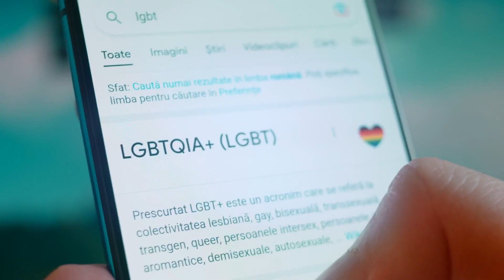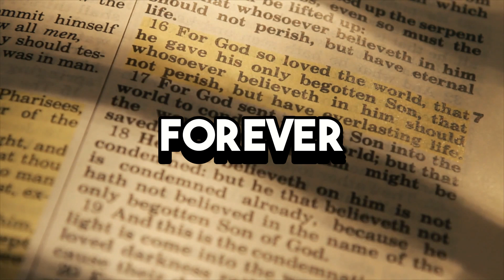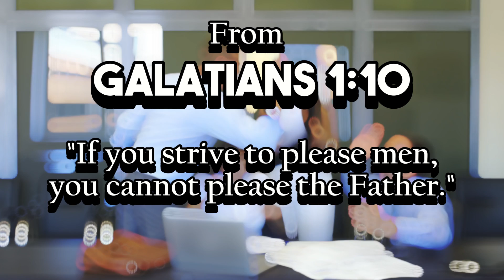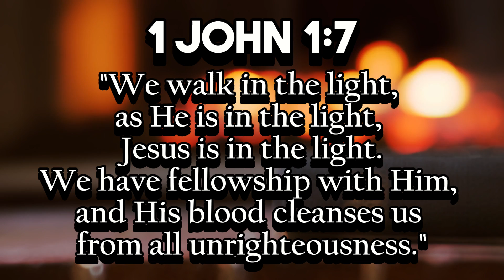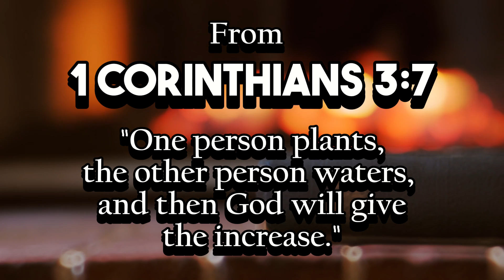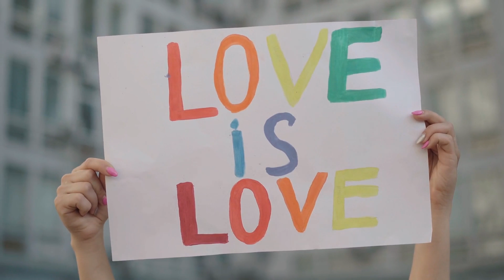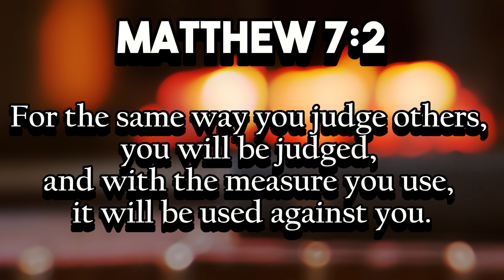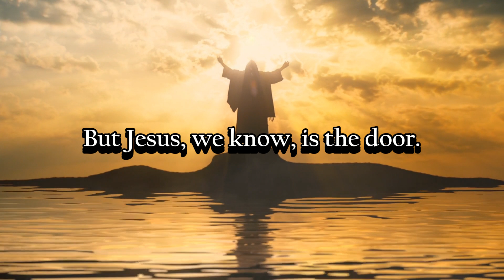GOD WILL GIVE THE INCREASE - Motivational & Inspirational Video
In Part 2 of God’s Greater Love’s Gay Pride series, we continue to delve into the concept of God's love and how it extends to the LGBTQIA+ community.

God’s word is forever and it teaches us to love one another. In this video, we will explore passages from the Bible, including Galatians 1:10, Proverbs 8:13, Acts 2:38, Acts 22:16, 1 John 1:7, 1 Corinthians 3:7, and Matthew 7:1-5, which shed light on the importance of love, acceptance, and avoiding judgment.

At GGL, we encourage you to plant seeds of love, compassion, and acceptance, and water them with kindness and respect. Remember, God, will give the increase.

Speaker: Harry C. Washington III